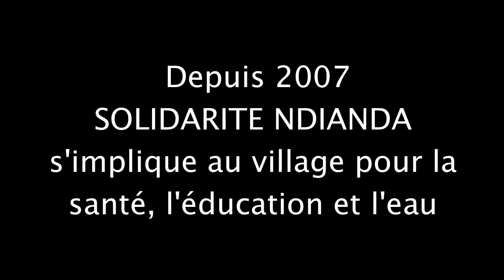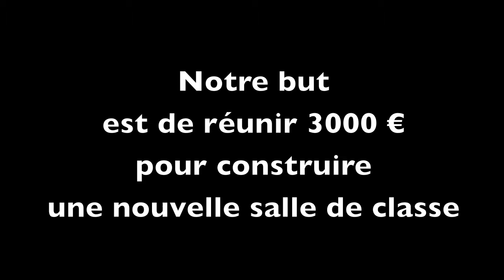Une salle de classe à N'Dianda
Construction d'une salle de classe à N'Dianda (Sénégal)